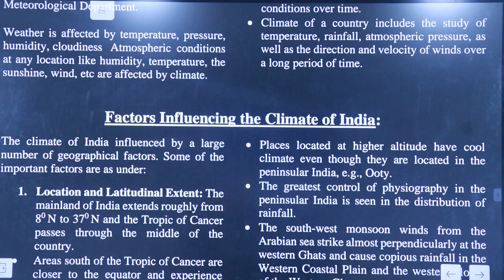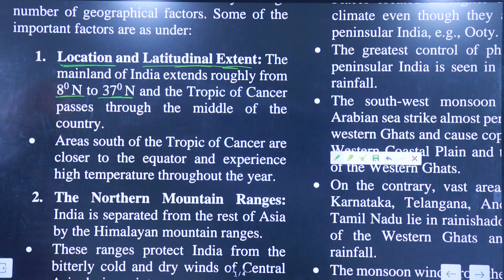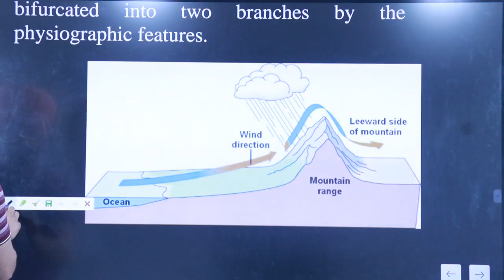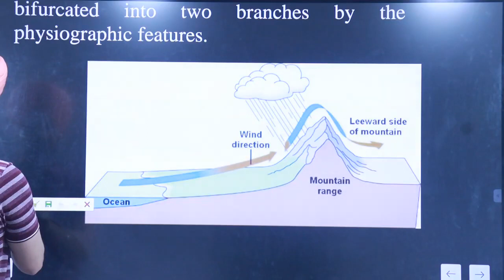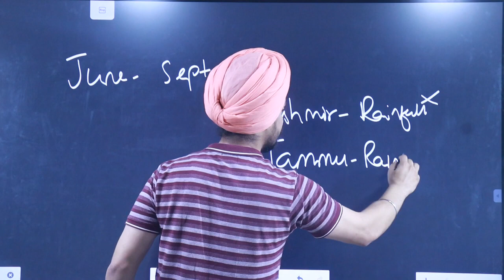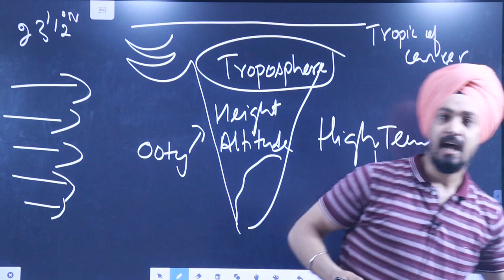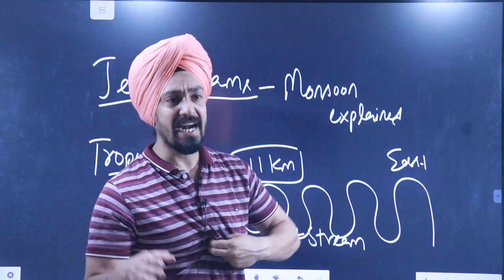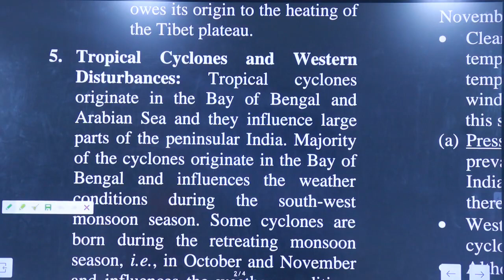Lec-03 Climate of India by Randhir Singh|| JKSSB-FAA-SI|| KAS-2021